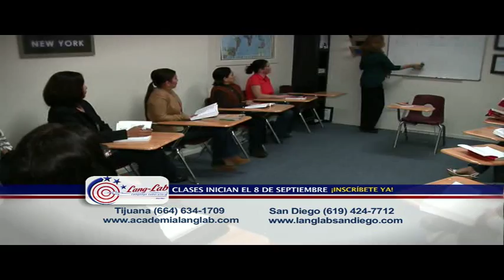Ana Lucia Avila AGOSTO 2014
Testimonio de alumna.